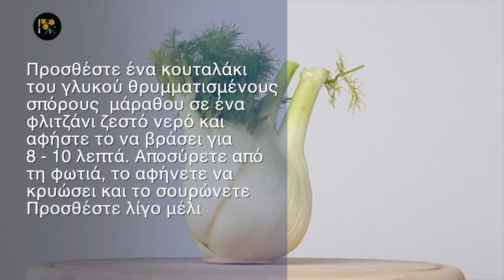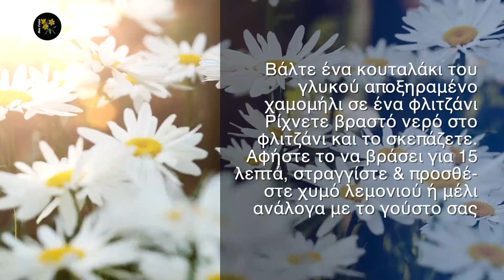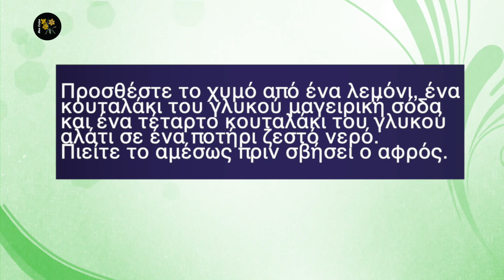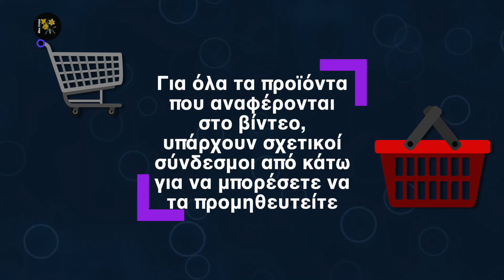Σπιτικές Θεραπείες Για Πόνο Στο Στομάχι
🧿 Ο πόνος στο στομάχι είναι ένα πολύ κοινό πρόβλημα με διάφορους βαθμούς δυσφορίας και συναφή συμπτώματα. Μπορεί να αντιμετωπίσετε ήπιο έως οξύ πόνο στο στομάχι ή την κοιλιά, κράμπες στο στομάχι, αέρια, ναυτία, διάρροια, φούσκωμα και έμετο. Μερικές κοινές αιτίες των στομαχικών πόνων είναι η δυσπεψία, τα αέρια, η καούρα, η δυσκοιλιότητα, η λοίμωξη του στομάχου, η υπερκατανάλωση τροφής και η δυσανεξία στη λακτόζη. Ωστόσο, ο πόνος στο στομάχι μπορεί επίσης να οφείλεται σε πιο σοβαρά ζητήματα όπως έλκος, κήλη, πέτρες στη χολή, λοίμωξη του ουροποιητικού συστήματος και σκωληκοειδίτιδα. Όταν έχετε πόνο στο στομάχι, μπορεί να είναι πραγματικά δύσκολο να συγκεντρωθείτε σε οτιδήποτε. Ανεξάρτητα από τον λόγο πίσω από τον πόνο στο στομάχι, θέλετε να φύγει γρήγορα. Μερικές φυσικές και απλές θεραπείες στο σπίτι μπορούν να σας προσφέρουν γρήγορη ανακούφιση. Αυτές οι σπιτικές θεραπείες είναι ιδιαίτερα αποτελεσματικές για τους στομαχικούς πόνους που οφείλονται σε δυσπεψία, αέρια, φούσκωμα και παρόμοιες καταστάσεις.
📖 Κεφάλαια - ενότητες
0:00 intro
0:23 Σπιτικές θεραπείες για πόνο στο στομάχι
1:46 Πιπερόριζα
2:52 Μάραθος
3:51 Χαμομήλι
4:47 Μαγειρική σόδα & λεμόνι

πρέπει να επισκεφτείτε αμέσως το γιατρό σας.